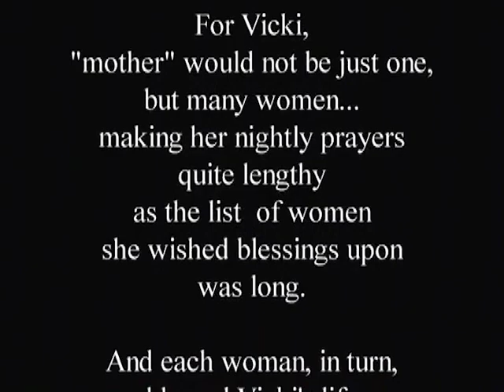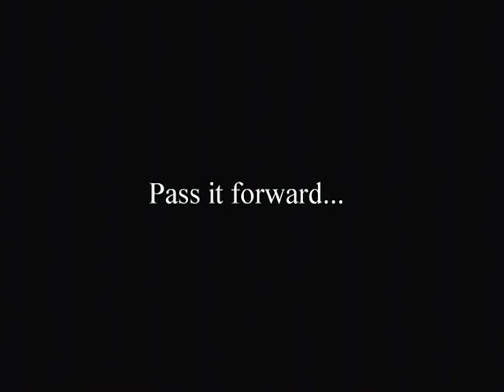The Mentor - Victoria Rowell directed documentary